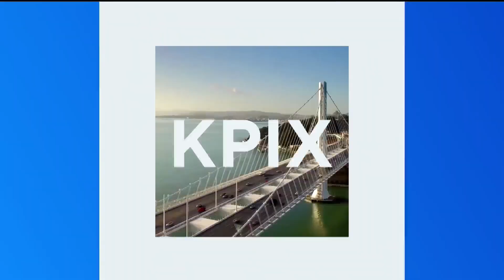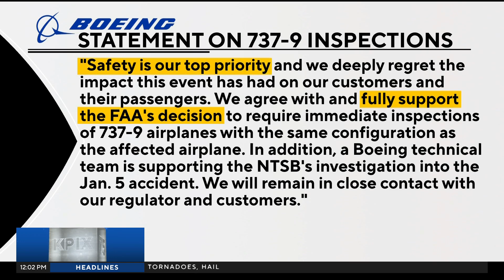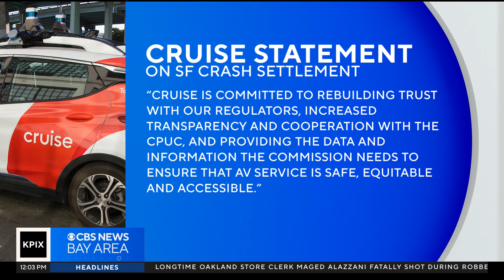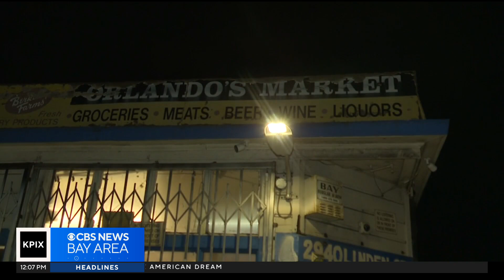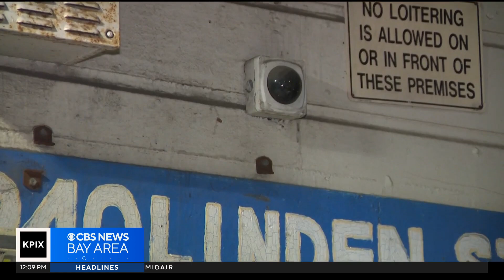PIX Now Afternoon Edition 1-8-24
CBS News Bay Area afternoon headlines for Monday Jan. 8, 2024. Watch full newscasts streamed at the CBS SF website or on the app.